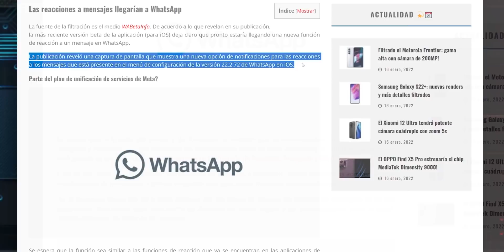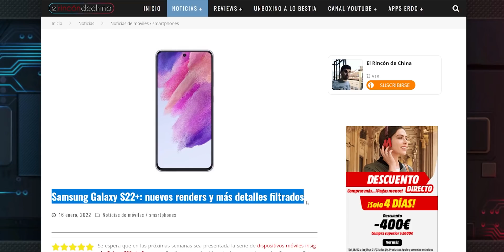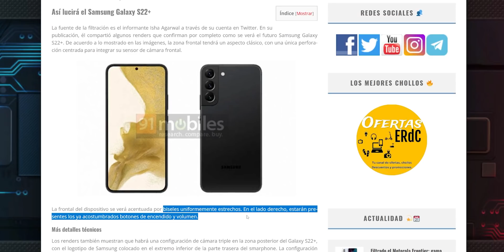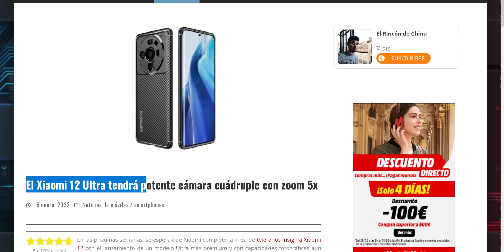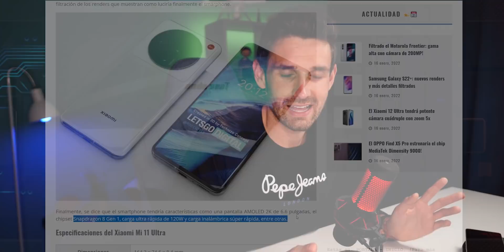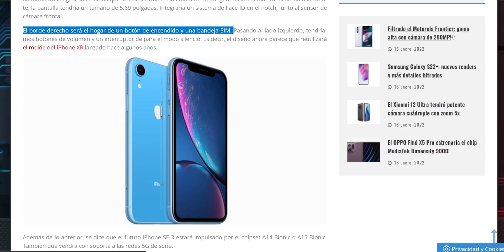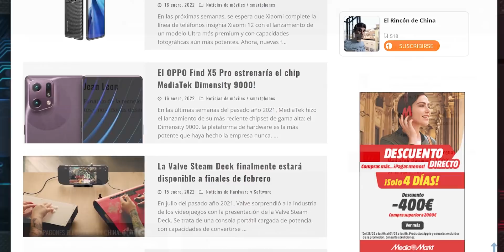Xiaomi 12 ULTRA más PREMIUM y con la MEJOR CÁMARA? 🚀🚀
Vamos con las noticias de la semana, con las novedades tecnológicas de los últimos días. En este vídeo te contaré los siguientes temas: